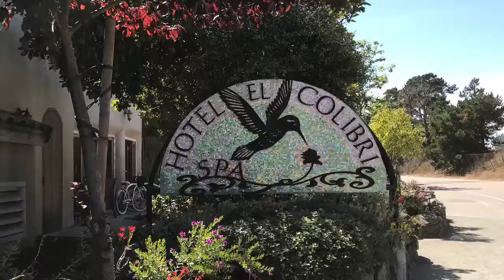Summer Vlog 2017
Everyone just wanted to share with you guys some of the things that we did over the summer. This is a very short vlog we went to the beach Disneyland many times. I wanted to keep this video short. Let me know what you did over the summer :)

Editing: iMovie